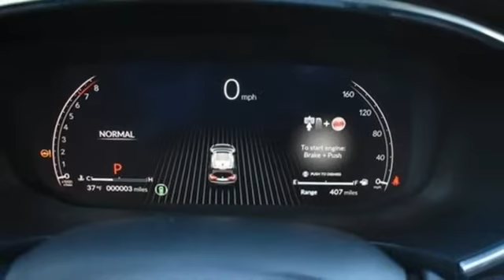New 2022 Acura MDX Falls Church VA Acura Washington-DC, DC ANL029844 - SOLD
Year: 2022
Make: Acura
Model: MDX
Trim: Technology
Engine: 3.5L V6 SOHC i-VTEC 24V
Transmission: 10-Speed Automatic
Color: Gray
Interior: Espresso
Stock #: ANL029844
VIN: 5J8YE1H47NL029844
Liquid Carbon Metallic with leather trimmed espresso sport seats, heated front seats, third row seating, V6 power, SH-AWD, technology package, navigation, panoramic power moon roof, satellite radio, and much more. brbrRecent Arrival!brbrbrWe make every effort to provide accurate information but please verify options and price with management before purchasing. All vehicles are subject to prior sale. All financing is subject to approved credit. Dealer installed options are additional. Stock photo colors, options and trim levels may vary. Not responsible for typographical errors. Published prices subject to change without notice to correct errors and omissions or in the event of inventory fluctuations. Vehicle offers/prices & internet price quotes valid for 48 hours from initial posting date, subject to change by dealer/manufacturer without notice. Vehicles may be in transit to dealer. Vehicle photos may not match exact vehicle. Please call to confirm availability status. All prices exclude taxes, title, license, and dealer processing fee of $899.00. Government 5-Star Safety Ratings are part of the National Highway Traffic Safety Administration's (NHTSA's) New Car Assessment Program. For additional information on the 5-Star Safety Ratings program, please Based on model year EPA mileage ratings. Use for comparison purposes only. Your mileage will vary depending on driving conditions, how you drive and maintain your vehicle, battery pack age/condition, and other factors. World's Largest Acura Dealer based on 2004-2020 AHM New Acura Volume Sales."

Address:
13911 Lee Jackson Highway